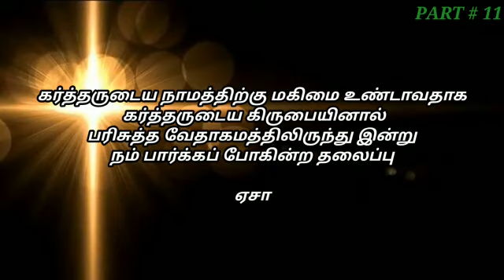Tamil Bible Guidelines(ஏசா)# Stories Picture Reference in Videos VIGNESH BIBLICAL CREATION